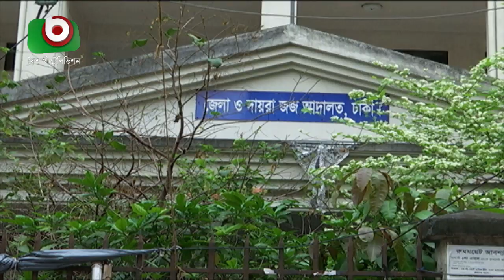বঙ্গবন্ধুর খুনি মাজেদের মৃত্যু পরোয়ানা জারি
বঙ্গবন্ধুর খুনি মাজেদের মৃত্যু পরোয়ানা জারি | Mazed Death Reference | Imdad | 08Apr20